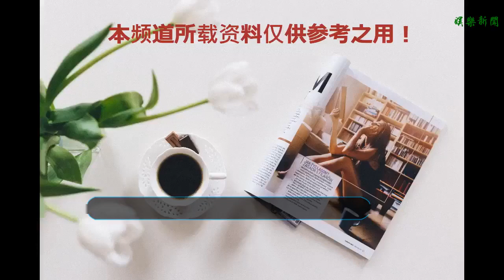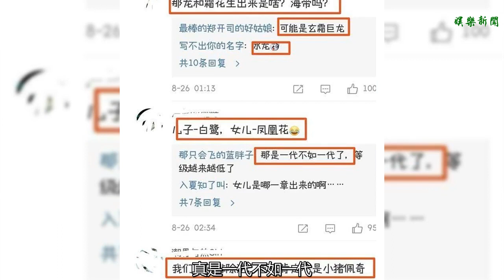楊紫是霜花，鄧倫是鳳凰，那二人的孩子是啥？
谢谢！
    《香蜜沉沉燼如霜》熱播，楊紫和鄧倫這對CP互動也是非常甜，兩人靈修還上了好幾次熱搜，那么問題來了，楊紫飾演的是霜花，鄧倫飾演的是鳳凰，兩人靈修后生出的孩子是什么？
    其實，這部劇中也有一些提示： 鄧倫飾演的“旭鳳”是鳳凰，父母是龍鳳帝后；
    羅云熙飾演的“潤玉”小魚仙倌是龍，父母是龍和龍魚；
    楊紫飾演的“錦覓”是霜花，父母是水神和花神；
    月下仙人這只狐貍和天帝還是同父兄弟，網友說：他們的母親可能是青丘白淺，不然月老怎么會是狐貍。
    所以，鄧倫的鳳凰和楊紫的霜花，靈修會生出什么？
    有網友說是白鷺，又屬水系又是鳥系，這是從生物學角度考慮；還有說是鳳姐的，這個就是字面意思的搞笑。
    還有說是“海帶”“玄霜巨龍”“水龍”的；有用排除法的，還有男女區分開，兒子是白鷺，女兒是鳳凰花。但不管怎么樣，生物等級越來越低，真是一代不如一代。
    原著里有說，“旭鳳”和“錦覓”的孩子叫棠樾，屬性白鷺